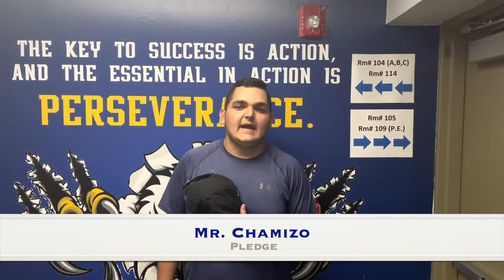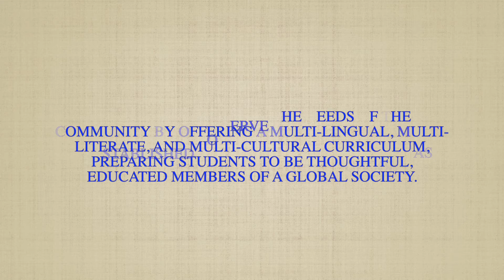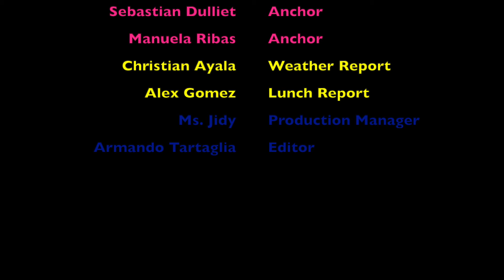WEGL Morning News -11. 4. 21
Happy Thursday Eagles!